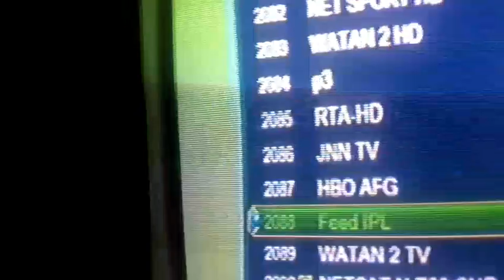Good News IPL NEW FEED AFGHAN SAT 48 Ku | ipl feed on today |ipl feed biss key